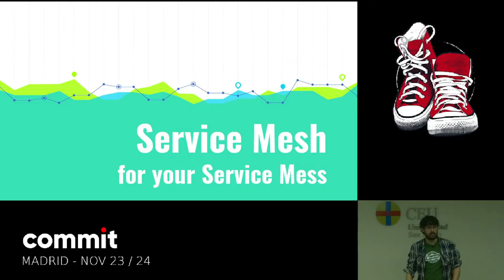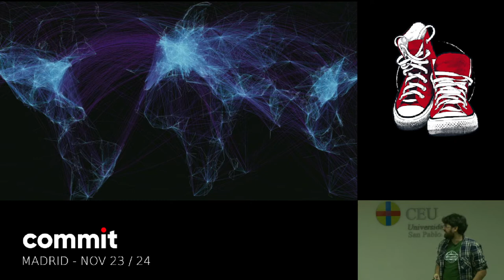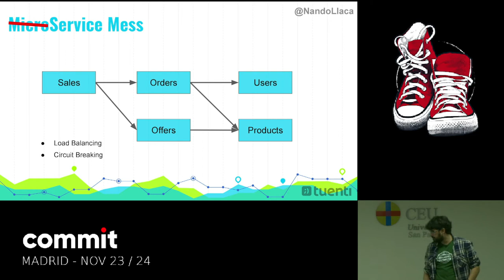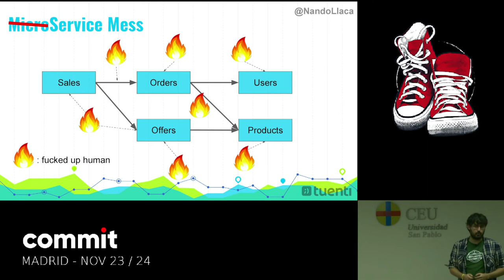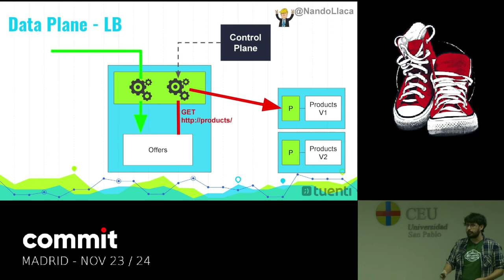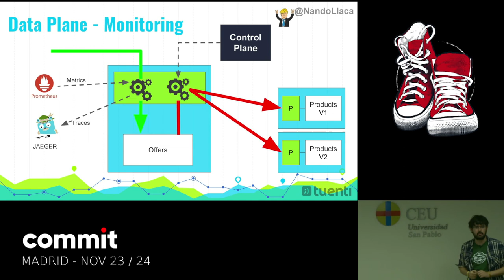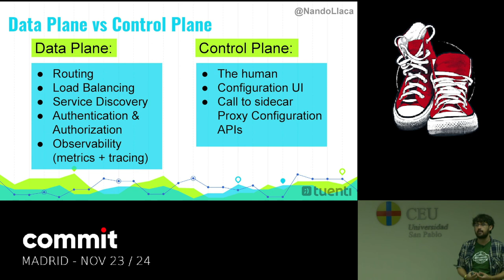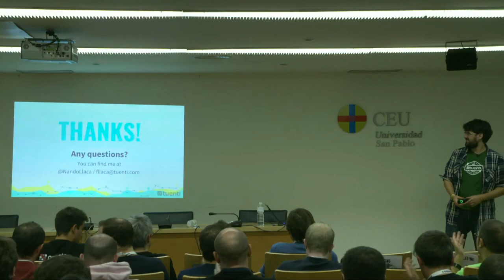FERDI LLACA "Service Mesh for your Service Mess"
Viernes 23/11, Track 9, 11:00-11:45

Building microservices is easy, operating a microservice architecture is hard. Many companies are successfully using tools like Kubernetes for deploys, but they still face runtime challenges when they have to perform routing, monitoring or security. Having a mess of tens, hundreds or even thousands of services comunicating in production is a job only for the very tough ones... Service Mesh is an architecural pattern that comes to solve these problems with a simple, clean approach.

By deploying sidecar proxies and other control elements interconecting your services, a Service Mesh creates a network abstraction that greatly simplifies the managing of containerized applications and makes it easier to dynamically route, monitor and secure microservice-based applications. In this talk we are going to explain this pattern and how to deploy it by walking through some of the top capabilities a Service Mesh allows, like:

Dynamic Intelligent Requests Routing

Transparent Distributed Tracing

Traffic monitoring (observability)

Security (authentication+encryption)

Policy Enforcements (Rate Limits)

Load Balancing and Circuit Breaking